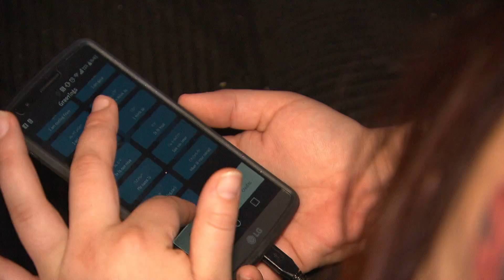Ottawa unveils 'historic' Indigenous child welfare overhaul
While only seven per cent of Canada's children are Indigenous,they represent more than half of Canada's children in foster care. This is a startling statistic that a new Liberal bill, backed by First Nations leaders, aims to change.